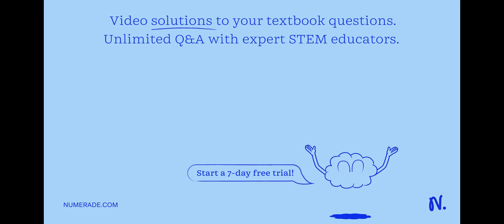What volume (in L) of hydrogen gas (density = 0.0902 g/L) is needed to fully react with 21.36 g of …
What volume (in L) of hydrogen gas (density = 0.0902 g/L) is needed to fully react with 21.36 g of copper(I) chloride in solution?